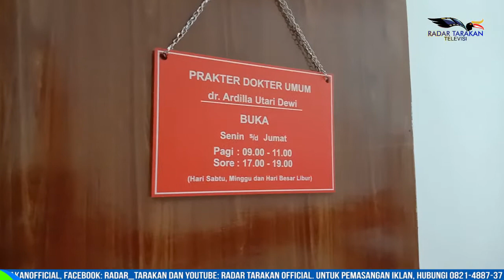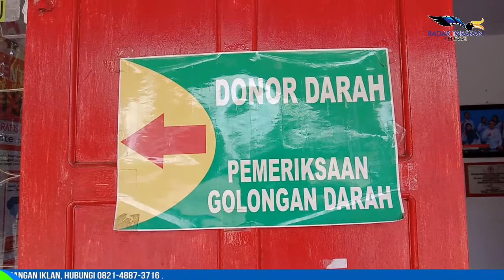DONOR PLASMA KONVALESEN HARUS MEMENUHI SYARAT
SEJUMLAH PERSYARATAN MEDIS HARUS DIPENUHI CALON PENDONOR PLASMA KONVALESEN, AGAR PLASMA KONVALESEN YANG DIDONORKAN BISA MAKSIMAL DALAM PENGOBATAN ALTERNATIF PENYELAMATAN PASIEN COVID-19.